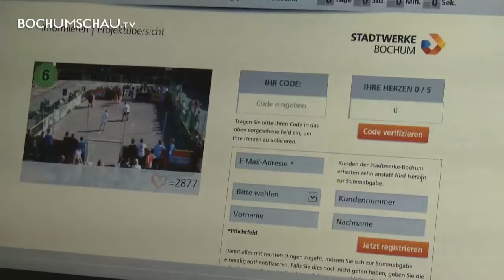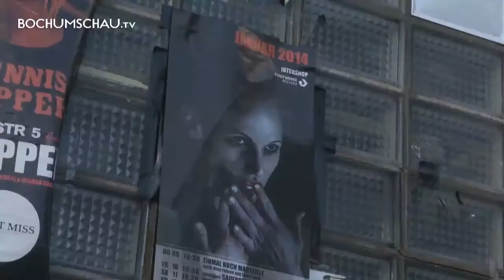Stadtwerke Bochum Sponsoring & Voting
Diejenigen, die etwas übrig haben, geben denjenigen etwas was, die was brauchen. Voraussetzung ist eine gute Idee und ein lohnenswertes Projekt. Zu den größten Kultursponsoren in Bochum zählen traditionell die Stadtwerke. Die haben ihr Sponsoring-Paket aber vor kurzem neu einge- und verteilt. Und wenn mit alten Gewohnheiten gebrochen wird, gibt es meistens den einen oder anderen, der sich nicht so gut behandelt sieht, wie zuvor. Dabei ist alles ganz klar geregelt, sagen die Stadtwerke und stellen hier ihr neues Vergabesystem vor.